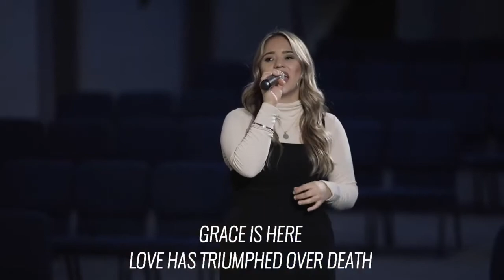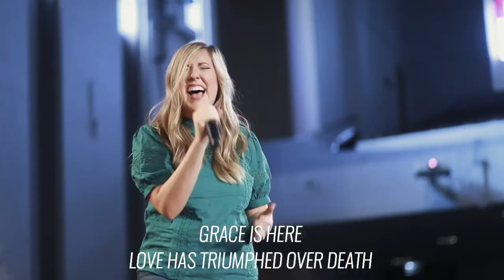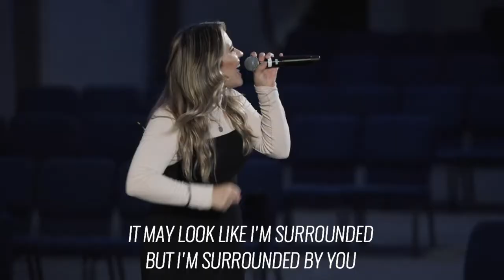It Is Finished (w/ Surrounded) - Emily Grateke - Arbor Road Worship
Lead Vocal: Emily Grateke
BGV: Emily Deems
Acoustic Guitar/BGV: Jeff Zabel
Piano/BGV: AJ Degrasse
Electric Guitar: Johnny Gomez
Drums: Jules Rodriguez
Bass: Corey Cofield
Keys: Steve Maggiora